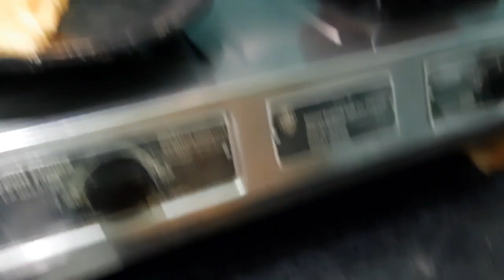Breakfast recipe | oil less soft chappathy, kara chutney| medu vadai , இந்த மாதிரி ஈசியா செய்ங்க.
Breakfast recipe | oil less soft chappathy, kara chutney| medu vadai , இந்த  மாதிரி ஈசியா செய்ங்க.   Breakfast recipe | oil less soft chappathy, kara chutney| medu vadai , இந்த  மாதிரி ஈசியா செய்ங்க. 👌👍

DEAR FRIENDS,   here I share with you simple breakfast recipe. if you like this recipe please give your Valuable feedback and support to our Channel 👍

NALINI SUNDAR'S KITCHEN 🙏